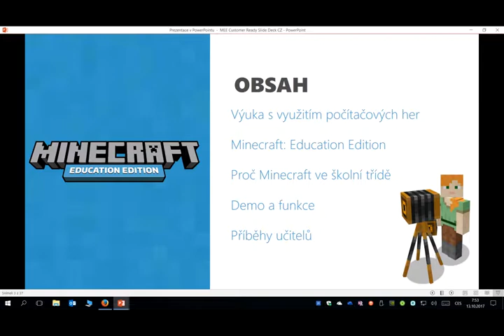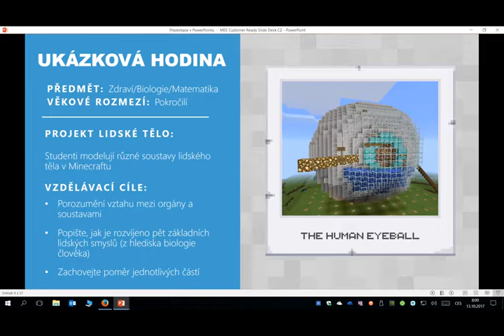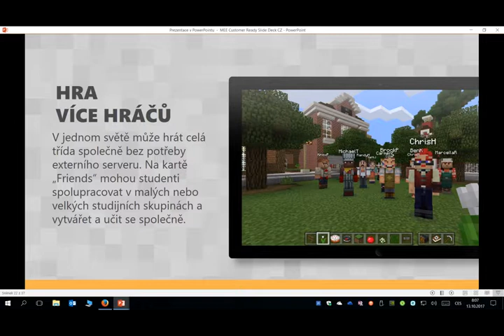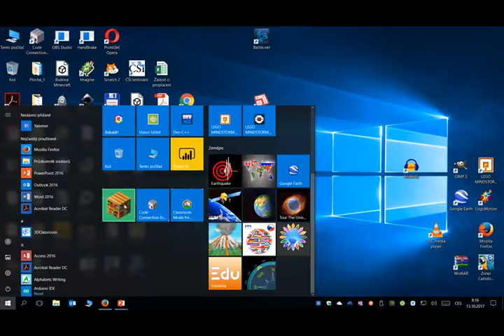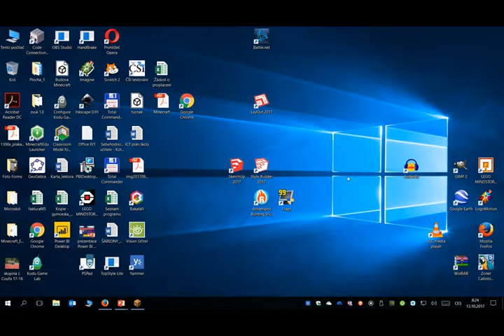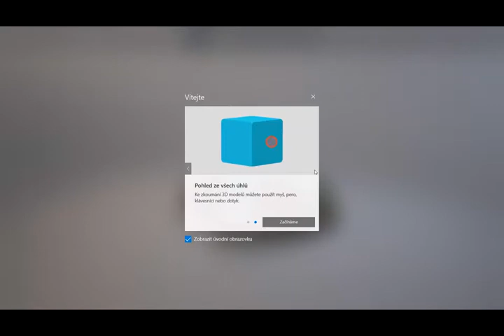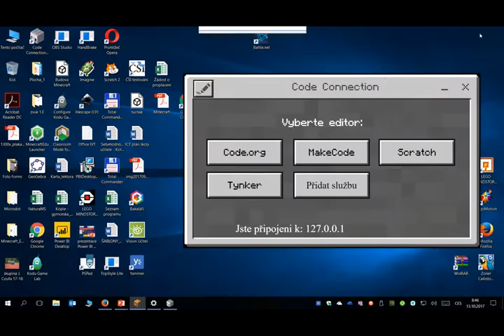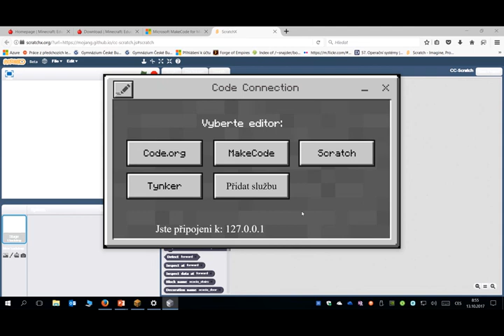Microsoft večerní univerzita - Minecraft Education Edition, 11.10.2017